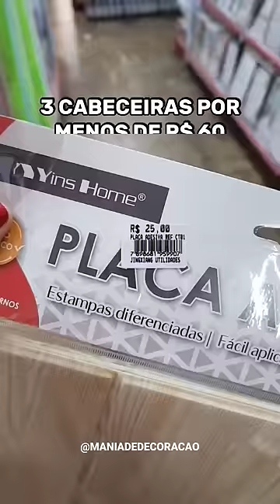3 cabeceiras por menos de R$ 60